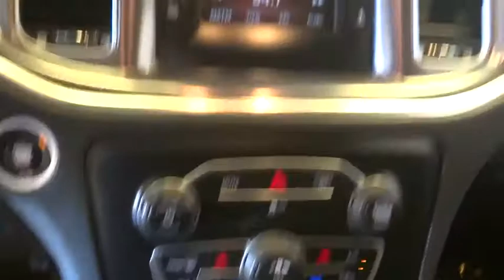2017 Dodge Charger Norco, Corona, Riverside, San Bernardino, Ontario, CA 19D1104A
Destroyer Gray Clearcoat Used 2017 Dodge Charger available in Norco, California at

Odometer is 7,351 miles below market average! NON RENTAL! Steering Wheel Mounted Audio Controls, Voice Command with Bluetooth, Keyless Enter N Go, Power Windows, Media Hub.Certified. FCA US Certified Pre-Owned Details:* Limited Warranty: 3 Month/3,000 Mile (whichever comes first) after new car warranty expires or from certified purchase date* Includes First Day Rental, Car Rental Allowance, and Trip Interruption Benefits* Powertrain Limited Warranty: 84 Month/100,000 Mile (whichever comes first) from original in-service date* Roadside Assistance* Transferable Warranty* Warranty Deductible: $100* Vehicle History* 125 Point InspectionClean CARFAX. CARFAX One-Owner. 19/30 City/Highway MPG**Dealer Serviced**, **Freshly Detailed**, **Vehicle Includes 5 Gallons of Fuel**, **Vehicle Sold As Equipped Including One Key. Additional Equipment Will Be At Purchasers Expense**, CALL US AT .Awards:* ALG Residual Value Awards * 2017 KBB.com 10 Most Comfortable Cars Under $30,000Reviews:* Unmatched variety of engines, trim levels and equipment yields plenty of customization opportunities; available V8 engines provide abundant power for your money; 8.4-inch touchscreen is one of the easiest tech interfaces to use. Source: Edmunds